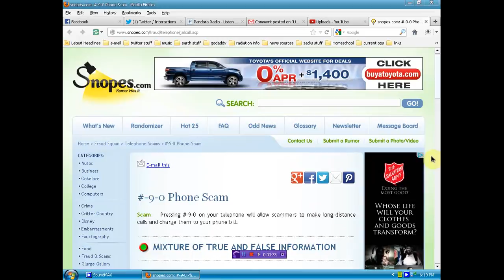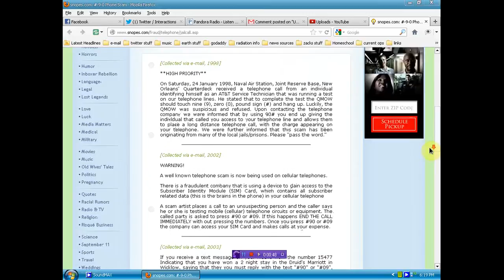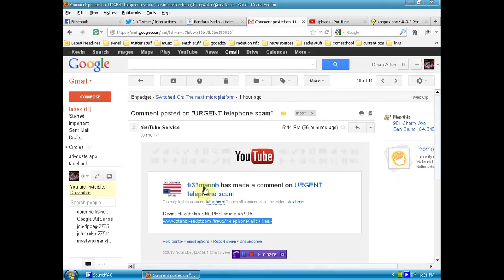Phone scam update